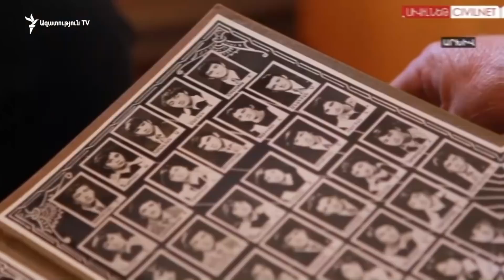ԼՈՒՐԵՐ 14։00 | Սերժ Սարգսյան. Հայոց բանակը չի պարտվել, թիկունքից են հարվածել